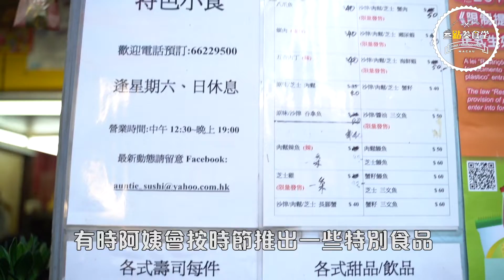【周末勁推薦】EP7 壽司阿姨丨下環街神隱平民壽司丨拳頭大新鮮海鮮包壽司丨美食節目丨【叄點叄食堂】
在下環街
有一家特色小食
專賣全手作壽司
主打就是海鮮類的壽司
相信下環街街坊都很熟悉嗎了～
想知更多
去片
⛳️ 澳門龍頭左巷特色小食店
⏱星期一至五 13:00-18:00
💰$16/人
3.3食堂日常短片菜單 3.3canteen Weekly Menu
【亞細亞·周圍食】
台灣/馬拉/日本/韓國等亞洲地區美食推薦
【澳門美食探店】
澳門食店最hit最潮最經典推薦
【周末勁推薦】
每周推薦隱世/新開/人氣食店，珠海澳門為主
【食勻大灣區】
帶大家走遍珠深廣中，食勻大灣區人氣美食
【HIT爆自作煮】
介紹近期hit爆自煮網紅零食開箱系列
【劣評洗冤錄】
熱搜餐廳負責人親自現身回答正負評
【吃喝@玩樂】
吃喝完就要玩樂啦，帶大家上天下海腳踏四方